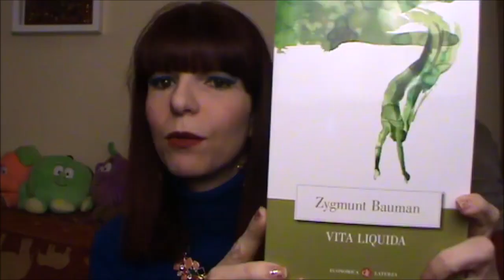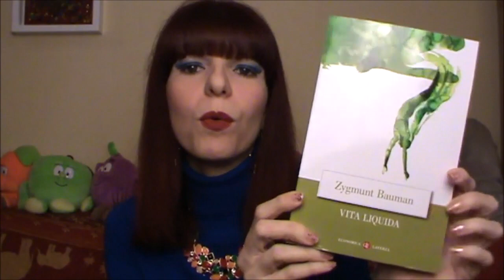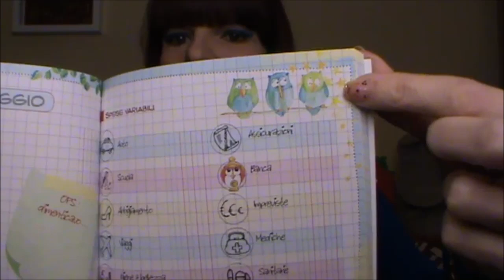E' ARRIVATA LA BEFANA - COSA MI HA PORTATO? - EPIFANIA 2019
Il libro delle spese di casa. Io gufo e tu?
Vita liquida - Zygmunt Bauman
Piccolo ricettario delle torte salate classiche e delle ciambelle farcite